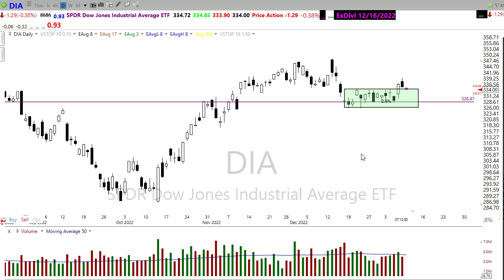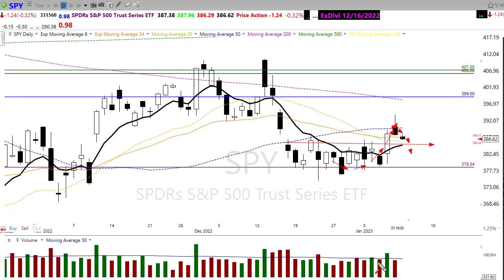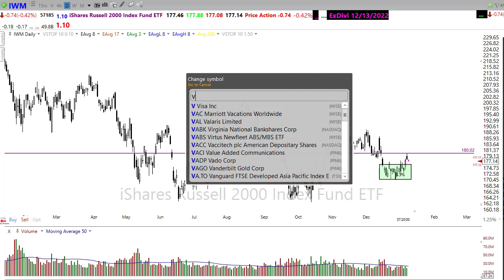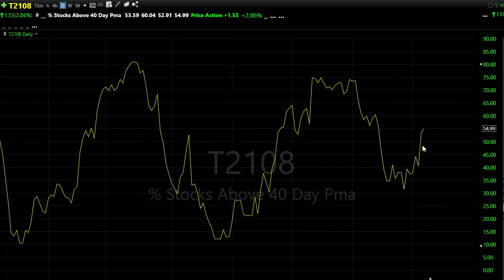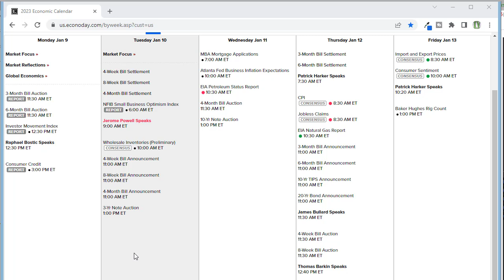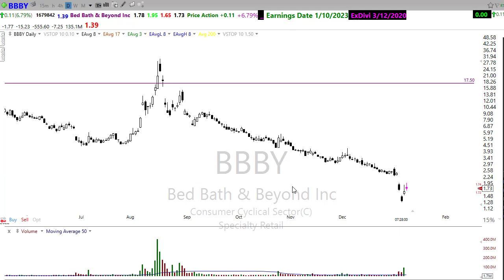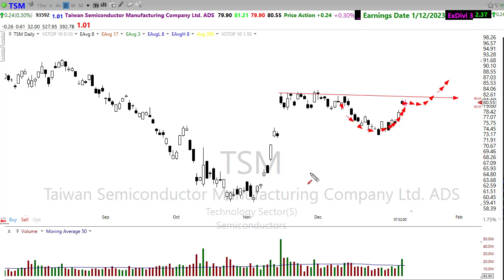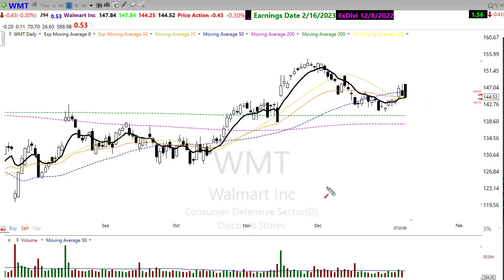Morning Market Prep | Stock & Options Trading | 1-10-23